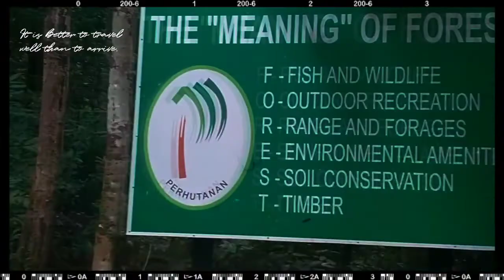Temurun & Telaga Tujuh Waterfalls | Langkawi Malaysia